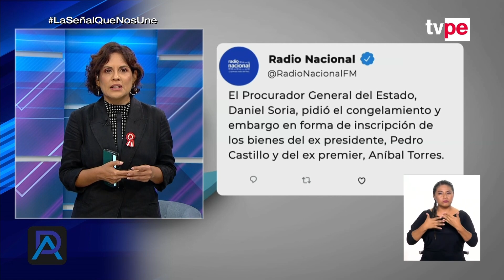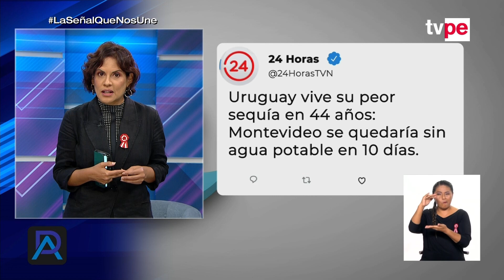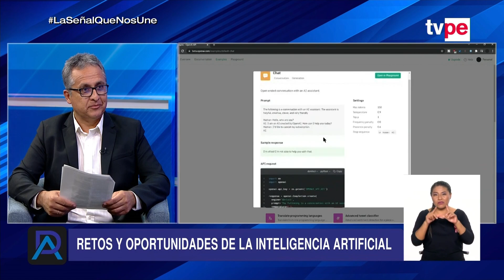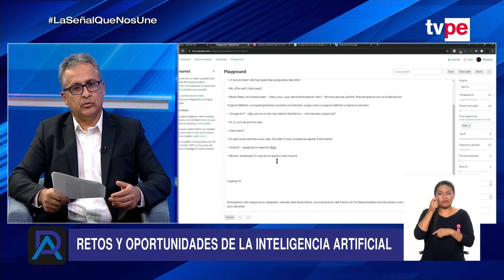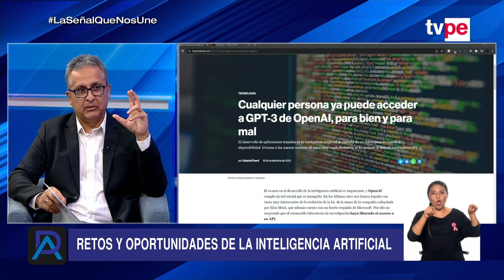Diálogo abierto | Programa completo del 05 de julio del 2023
En esta edición de "Diálogo Abierto", Maite Vizcarra entrevistó a Aldo Facho Dede, arquitecto urbanista, sobre la gestión de suelos y cómo frenar el tráfico de terrenos. También, conversó con Miguel Estrada, exministro de Vivienda, sobre políticas y planes de prevención ante el Fenómeno El Niño. Por último, charló con Ernesto Cuadros, doctor en Ciencias de la Computación, sobre la ley que promueve el uso de la inteligencia artificial en favor del desarrollo económico y social del país. ¡Programa imperdible!